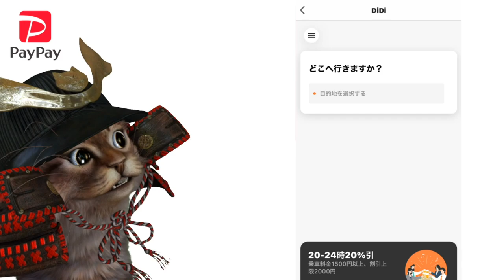PayPayが最大27％付与ヤフーショッピング年末感謝セール！1月からのPayPay情報やDIDIのタクシーなど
【PR】 Yahoo！ショッピング×PayPay　年末感謝セール

使用機材
マイク：Rode NT1A
キャプチャーボード：I-O DATA GV-USB3
オーディオインターフェース：YAMAHA AG03